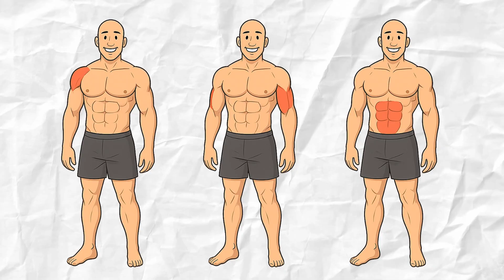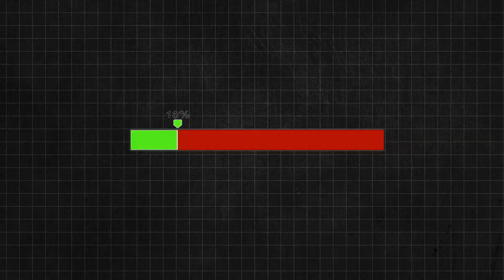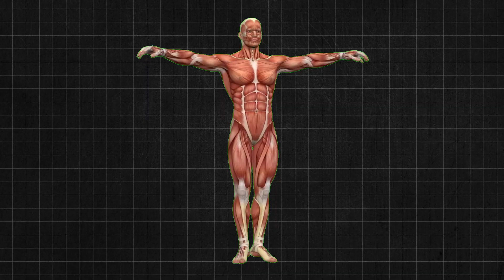How Many Push-Ups a Day to Gain Muscle | Science Based Guide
How Many Daily Push Ups to Actually Build Muscle

I used to think doing 100 push-ups a day was the only way to build muscle — I was wrong. In this video, I’ll share how many push-ups you really need, the biggest mistakes to avoid, and my exact push-up plan that builds muscle without destroying your joints.

Whether you can do 10 or 100 push-ups, this guide will show you how to increase push-up strength, build chest, shoulders, triceps, and core, and improve your form for maximum results.

What you’ll learn in this video:

How many push-ups you should do based on your fitness level.

The 3 common push-up mistakes that slow muscle growth.

How to use progressive overload to get stronger every week.

Why perfect push-up form matters more than high reps.

The ideal push-up frequency for muscle growth (with rest days).

Push-ups are one of the most effective bodyweight exercises for building upper body strength, but only if you do them correctly. I’ll walk you through a 4-week push-up challenge that will help you gain muscle, increase endurance, and avoid injuries — no gym required.

If you’re ready to take your push-up game to the next level, start today. Test your max push-ups, follow this plan, and watch your numbers grow!

🔔 Turn on the bell so you don’t miss my next challenge!